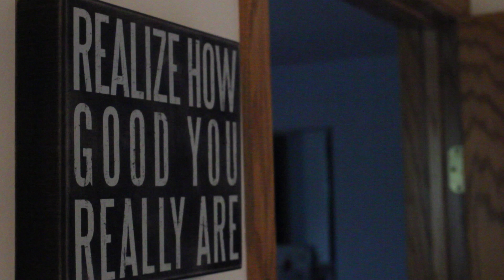Welcome to the World of GoodxJ!!! Impossible is Nothing!!!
Welcome to the world of GoodxJ! Where there are no limits and nothing is impossible!!! We got the GOODS over here for music lovers!!! The next big thing in Hip-Hop has arrived with passion, energy and drive!!! Young and I'm on my GRIND!

Speak NOW! Say it how it really is, the truth in your heart with no filter!

Good People. Good Music. Good Times.
Going Bare Music.
2018.
x

r.i.p. ODB!